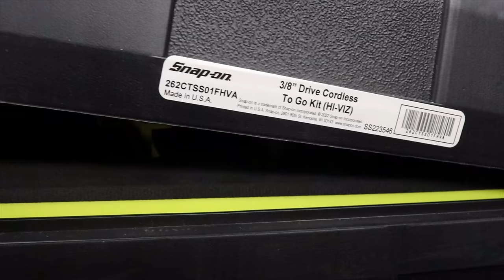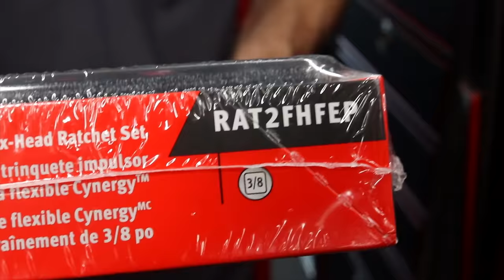Snap On Pink Ratchet and New Hoodies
Kevin is back for another SNAP ON THURSDAY! This week we finally get the pink Snap On ratchet in and take a look at a few of the new SNAP ON Hoodies that Kevin got in. We also take a look at the gigantic Snap On set with the impact and cordless ratchet and socket kit and give you guys that part number. Come check this out!

Koon Trucking
200 Davidson Dr.